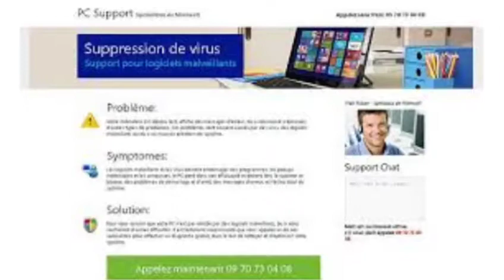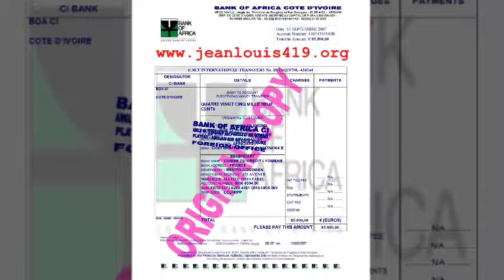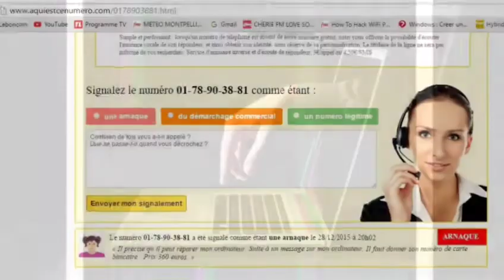Arnaques informatiques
Tout les applications de cette vidéo sont des arnaques.On à fait une façon pour voler les identités des gens.